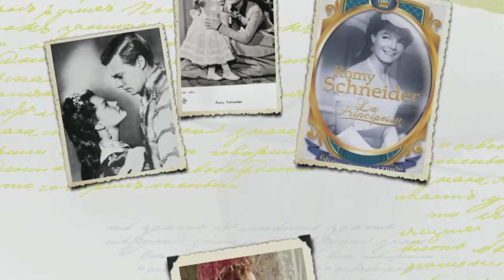Destiny of a Queen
Sissi is a 1955 Austrian film directed by Ernst Marischka and starring Romy Schneider, Karlheinz Böhm, Magda Schneider, Uta Franz, Gustav Knuth, Vilma Degischer and Josef Meinrad. Sissi is the first installment in the trilogy of films about Empress Elisabeth of Austria, who was known to her family as "Sisi" (with one s and therefore a long /i:/). It was followed by The Young Empress and Fateful Years of an Empress.

Sissi was filmed in some original places the Empress visited, including Schönbrunn Palace and the Kaiservilla in Bad Ischl. The scenes of her youth on Lake Starnberg, however, were actually filmed at Schloss Fuschl at Lake Fuschl in the Salzkammergut region because Possenhofen Castle was in a poor condition at the time. The wedding celebration was filmed at St. Michael's Church, Vienna.

An early movie about the life of the empress was The King Steps Out, a 1936 American light comedy film directed by Josef von Sternberg, starring Grace Moore. Since the rights to the original play Sissys Brautfahrt by Ernst Décsey and Robert Weil aka Gustav Holm were bought from Marischka by Columbia Pictures, he bought instead the novel Sissi from Marie Blank-Eisman, published in 1952. Marischka then adapted the script based on the novel.

Sissi was viewed by 20 to 25 million people in cinemas. It is one of the most successful German-language movies. The movie was followed by The Young Empress in 1956 and Fateful Years of an Empress in 1957. In 1962, a condensed version of the trilogy was released in English under the title Forever My Love. The trilogy is a popular Christmas television special, and is shown on channels in German-speaking countries and Hungary. The Empress' date of birth on Christmas Eve 1837 adds to the appeal of the film as a Christmas special.

The success of the movie marked Empress Elisabeth's entrance to popular culture which made the historical figure even more legendary. The popularity of the films attracted tourists to places which were associated with the Empress, specifically those in Austria. The popularity also led to the creation of the 1992 musical Elisabeth, which became the most successful German-language musical of all time. The trilogy was parodied in the 2007 animated film Lissi.

Romy Schneider's role as Elisabeth is considered her acting breakthrough. She became synonymous with her role in the film, even as she progressed in her acting career. Schneider reprised the role of Elisabeth in Luchino Visconti's 1972 film Ludwig, this time portraying the Empress as a mature yet cynical woman.

The films have been dubbed in languages including French, English, Spanish and Japanese. Sissi was very popular when it aired on Mainland Chinese television in the 1980s.

Audiomachine is an American production music company based in Los Angeles, California. The company was founded by Paul Dinletir and Carol Sovinski in August 2005, producing music composed by Paul Dinletir and Kevin Rix.

Audiomachine mainly produces music for movie trailers and advertisements, but recently its music has also been featured, for example, in the 2010, 2012 and 2014 Olympic games official program labeled as Epic Music.

Many of audiomachine's tracks have been featured in theatrical movie trailers, including those of Avatar, The Chronicles of Narnia films, Iron Man, Venom, Avengers: Endgame, and others.

Originally audiomachine released albums only for the film industry's professional use, but since 2012 it has released selected albums and compilations for the general public as well. The industry-released albums include Deus Ex Machina, Phenomena, Origins, Leviathan, Awakenings, Millennium, Monolith, and many others.